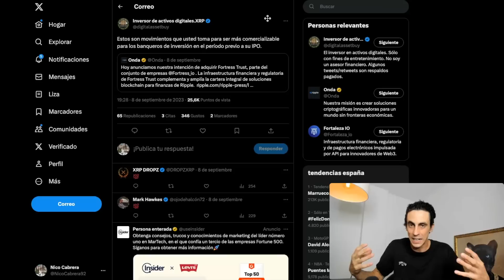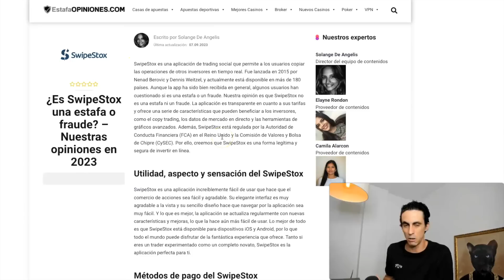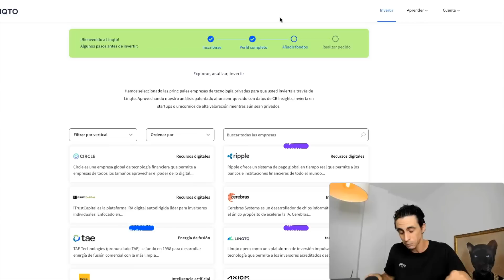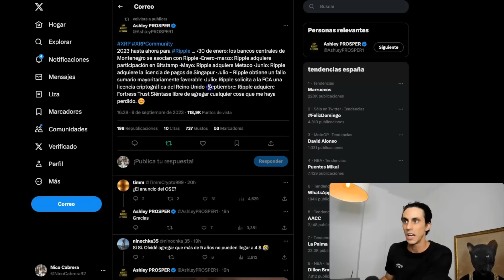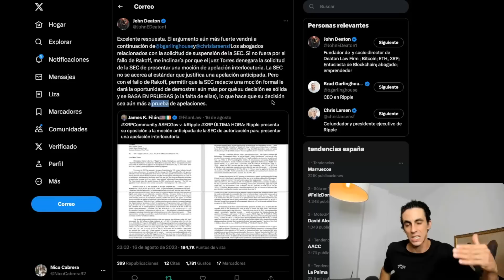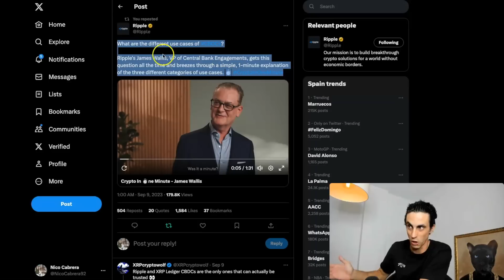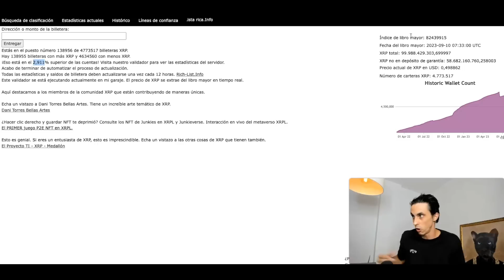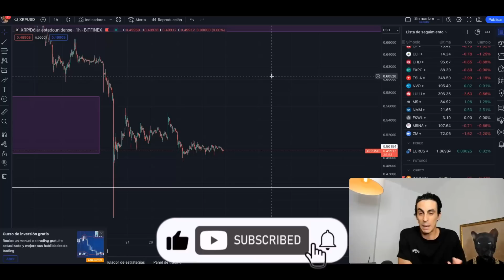💥 XRP Enorme ANUNCIO💥 IPO RIPPLE Próximamente, Acuerdo Ripple SEC - FIN BearMarket- RichList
En el video de hoy te explico con una historia personal, porqué la IPO de Ripple está muy cerca y esta empresa esta haciendo movimiento estratégicos para posicionarse.

La SEC se desinfla y parece que el acuerdo Ripple SEC podría estar mas cerca que nunca, con todas la ventajas que esto tendría para el precio de XRP